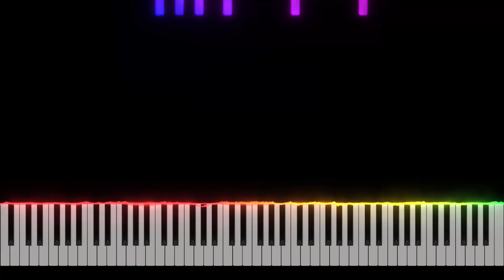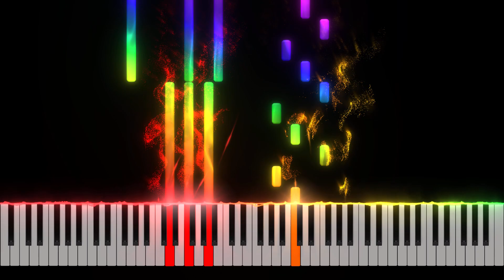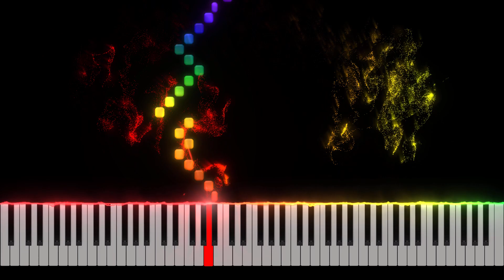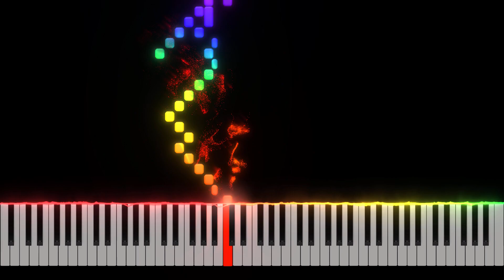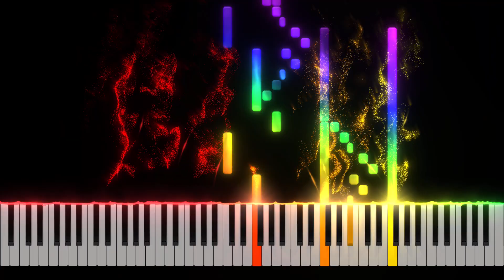Beethoven: Symphony No. 6, 5th movement Piano Tutorial [Nivek.Piano]